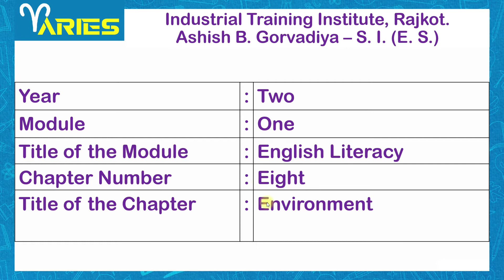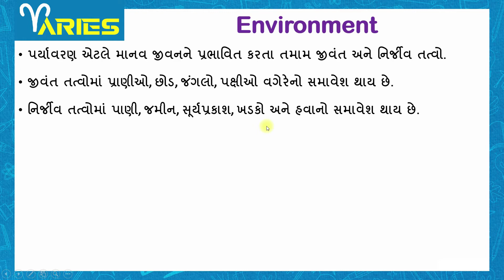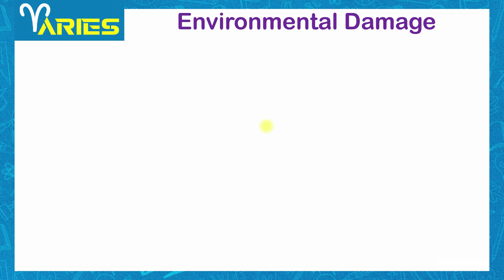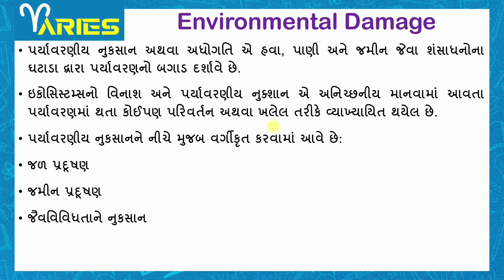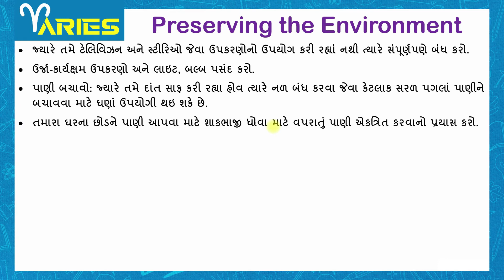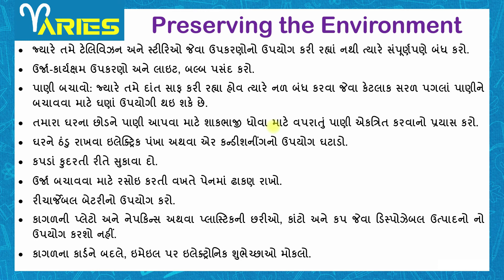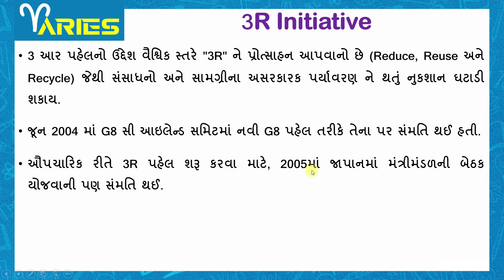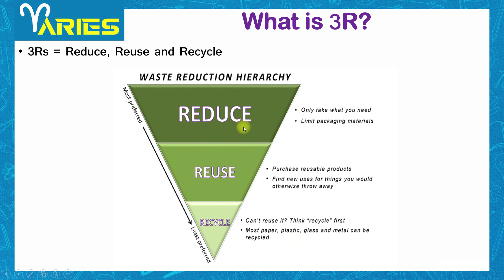ES 2 Module 1 Ch 8 Environment